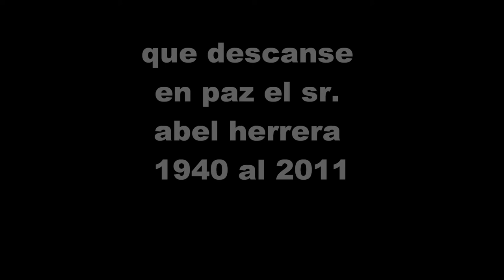My Movie luis herrera en memoria a mi padre